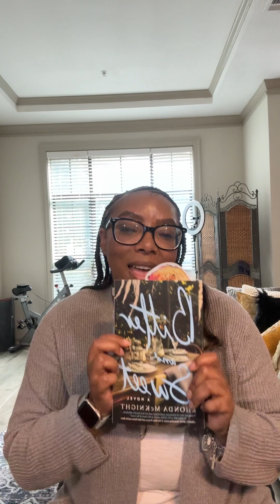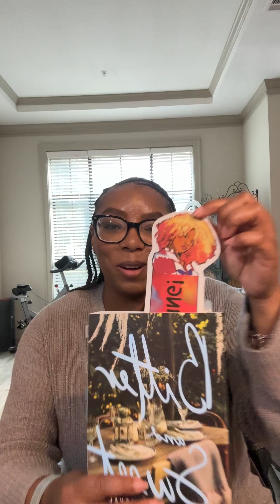August 2024 Book Club Pick | Bitter and Sweet by Rhonda McKnight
In this episode, I am sharing what my book club and I decided to read for the months of June and July along with a bit of commentary. Rhonda McKnight writes a book that has captured the heart of many. Through heartbreak, one must rediscover herself after moving to a small town while also learning more about family secrets that have impacted her life. Putting all of these elements together has really influenced many readers in a positive way.

Have you read this book or is it on your TBR? If you've read it, what did you think of Casey's story?

You can also check it out through my Benable list below.